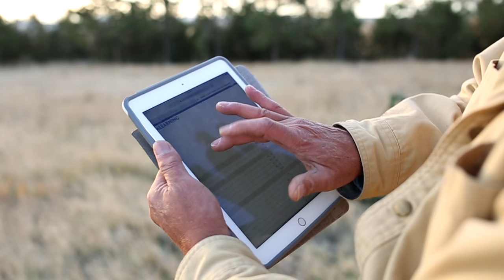Earn your degree online from Great Falls College MSU